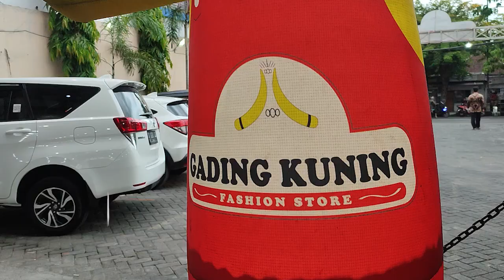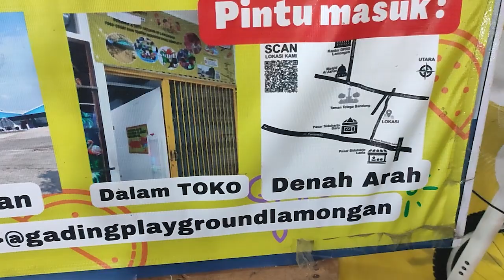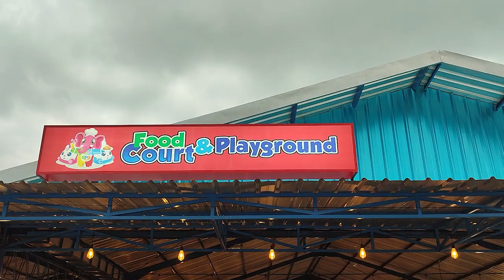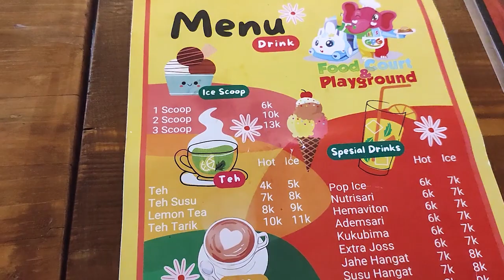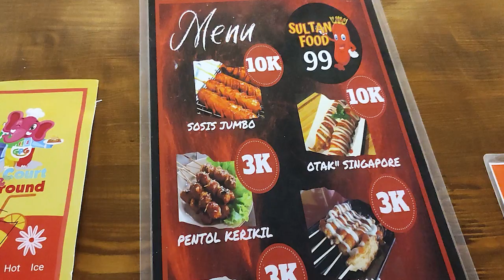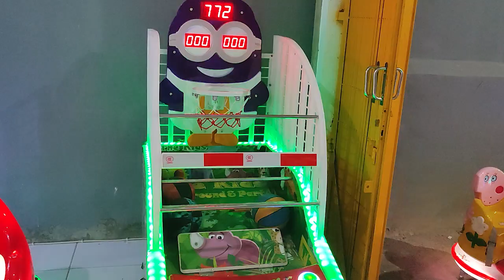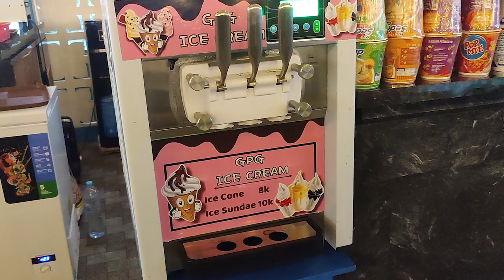Foodcourt dan Playground Terluas di Lamongan - REVIEW GADING FOODCOURT N PLAYGROUND LAMONGAN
Hallo Guys divideo kali ini kita akan mereview Foodcourt dan Playground terbaru yang ada di Lomongan. nonton sampai habis ya dan thank you buat teman teman yang udah support chanel ini dengan cara subscribe.